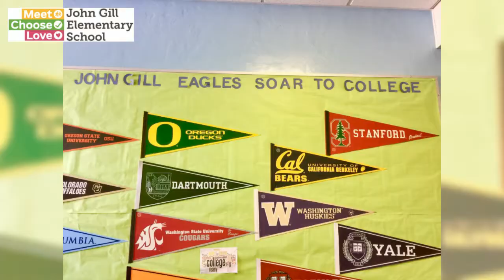Ms. Rivera Welcomes You!